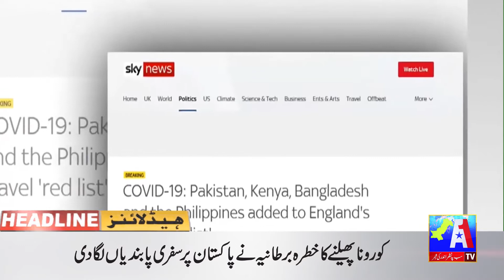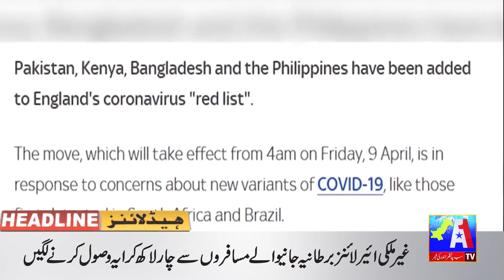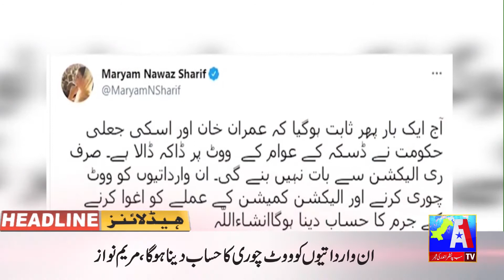A1 Tv Headlines 12 PM | 3rd April 2021